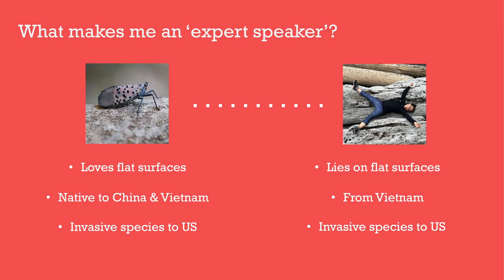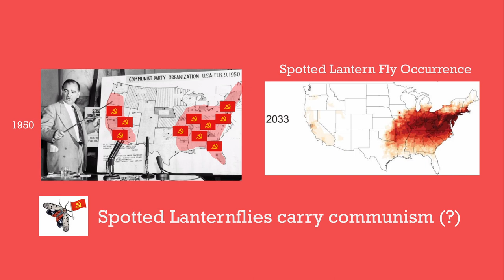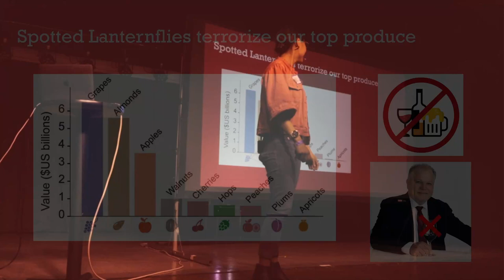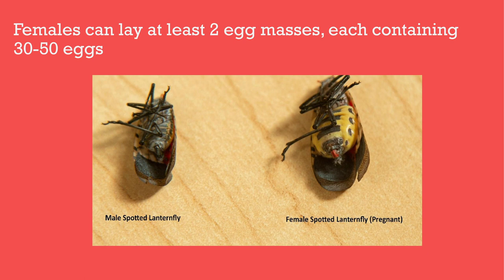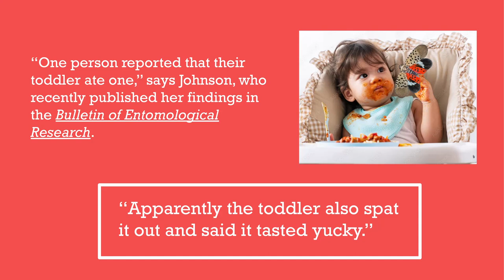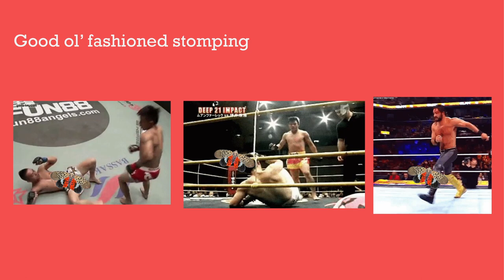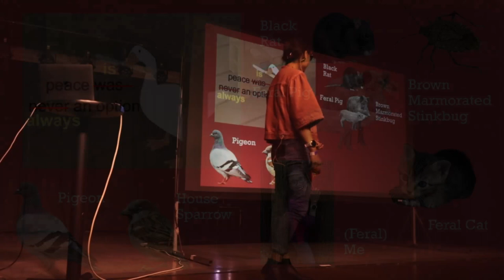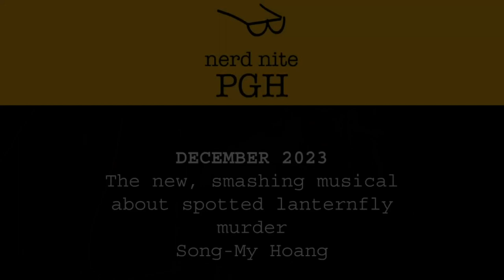Stomp 2: A New, Smashing Musical about Spotted Lantern Fly Murder, Song-My Hoang, 2024.10.24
Do you hate it when spotted lantern flies recklessly dive-bomb into your unmentionables? When the caress of the face is more often an insect wing than a hand of a significant other? If so, you’ll enjoy this provocative sequel of the dance troupe, Stomp. Now with more murder and less music. From the inventive minds of Mr. Rogers and Mario’s, comes a how-to guide of ultimate lantern fly carnage (vacuuming, carnivorous goldfish, and unhinged toddlers…). Stomping, squishing, and smashing come together to produce a show that will empower you to take back your dignity with lighthearted bloodshed for the whole family.

As a method actor, Song-My has immersed herself in the “edifice complex” to lure in unsuspecting spotted lantern flies. She’s become quite an expert. When not thinking about insect massacres, Song-My works for a Dutch biotech as a travelling scientist. She enjoys pranking people, lying in board games, and peer-pressuring friends into eating her unique food concoctions.